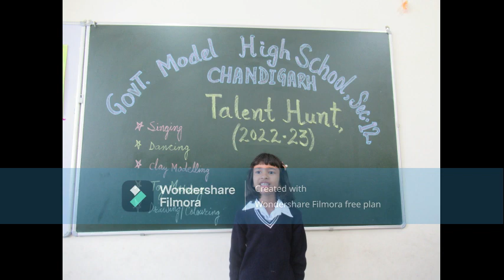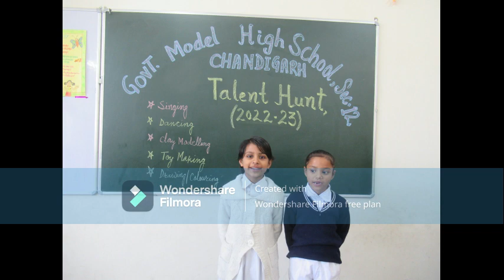Talent Hunt, 2022 Singing and Dancing (Class 2nd A)